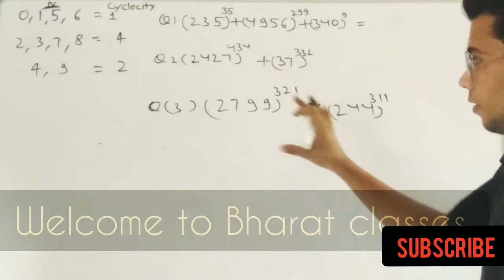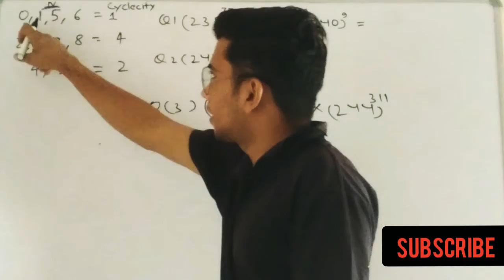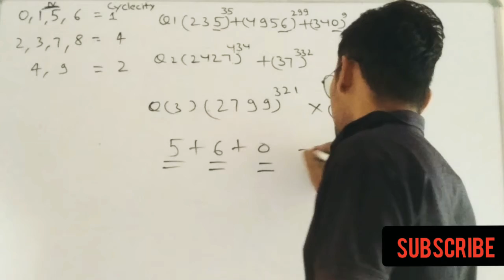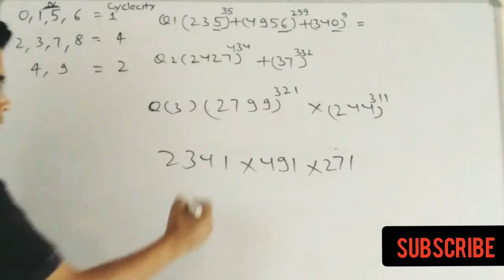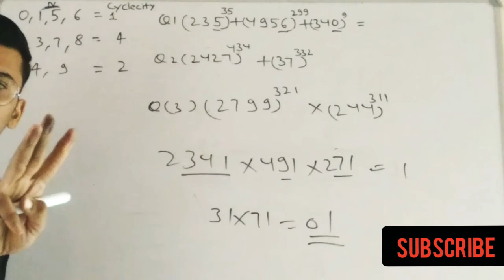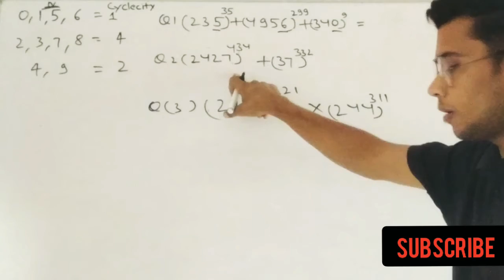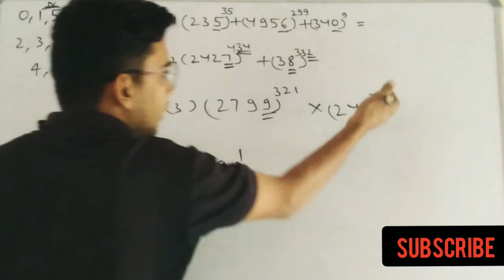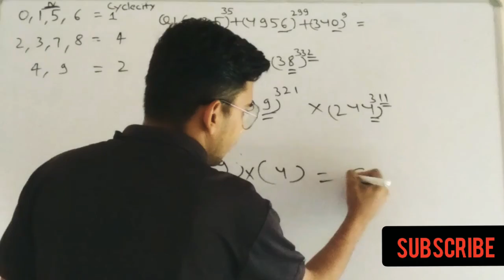number system unit digit tricks | railway ntpc,ssc CPO,chsl,CDS, bank exam maths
number system unit digit concept best solution by Bharat sir